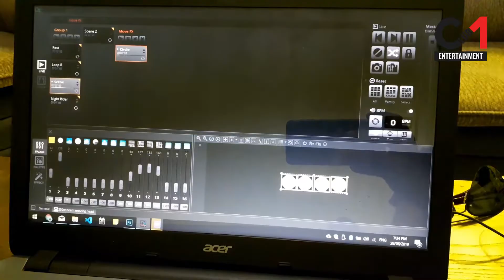Introducing Daslight 4 @ Club 1